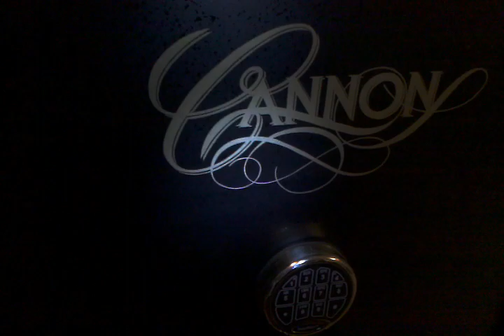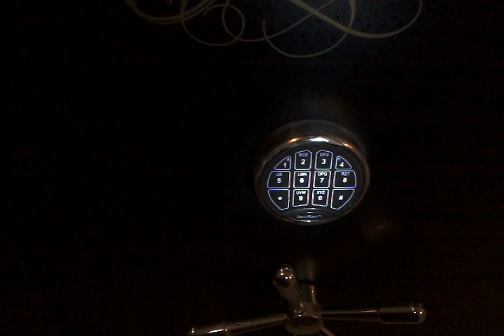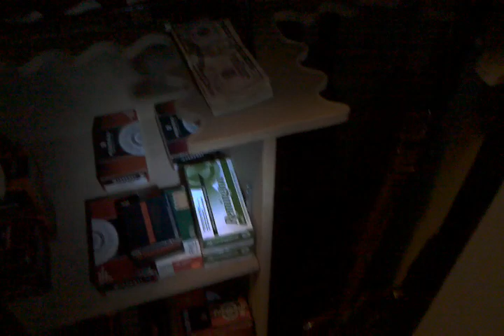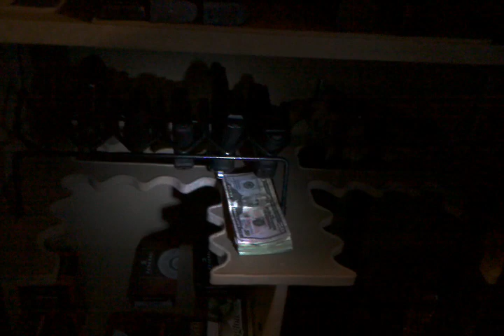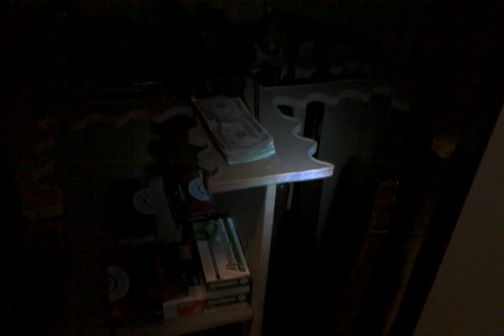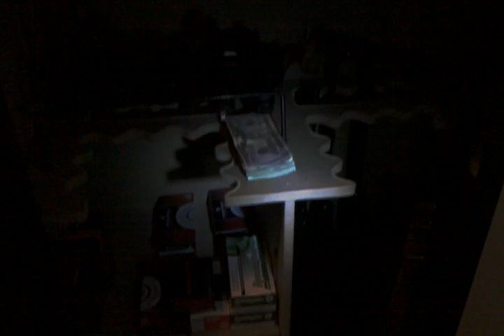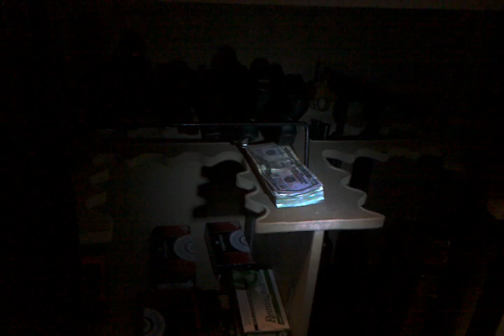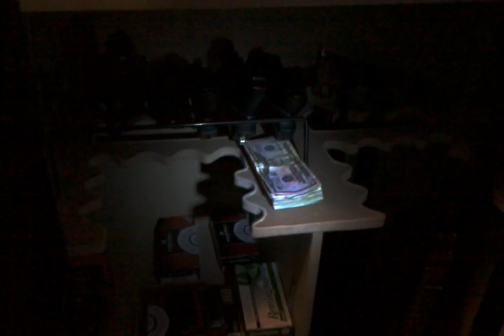New 24 gun Cannon Safe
Brief overview and thoughts on my new safe.